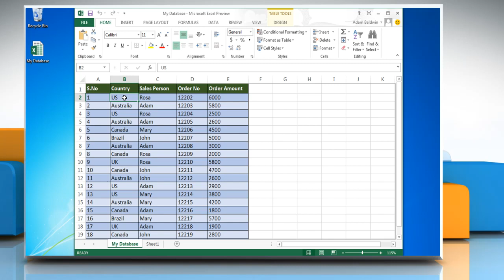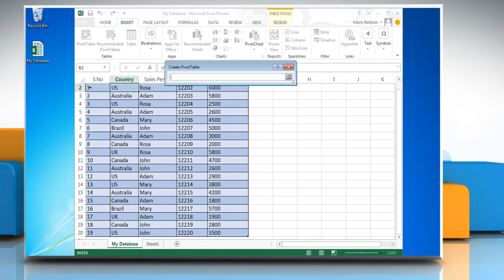How to create Pivot Table or Chart in Excel 2013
Learn the steps to create a Pivot Table or Pivot Chart in Microsoft® Excel 2013 workbook.